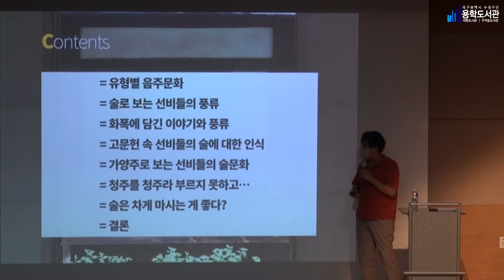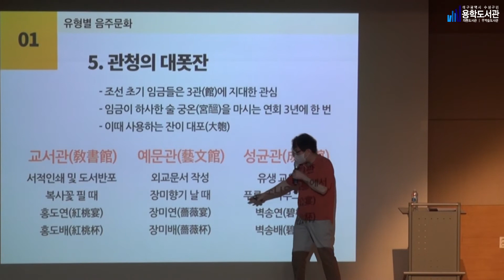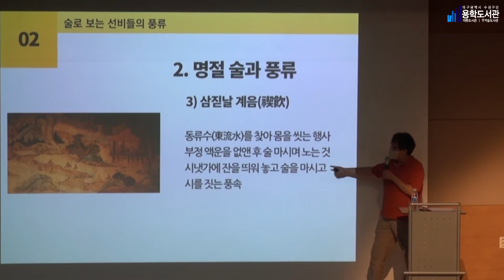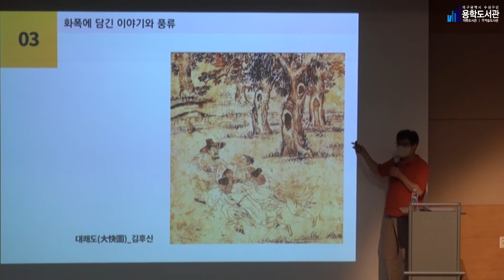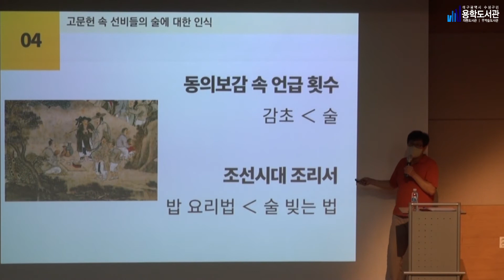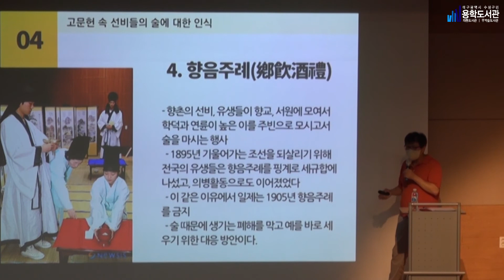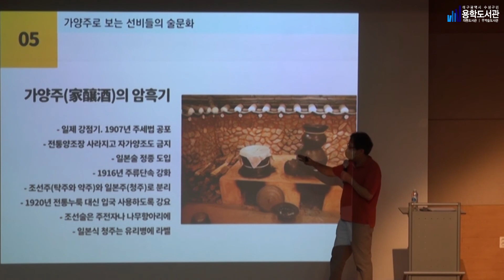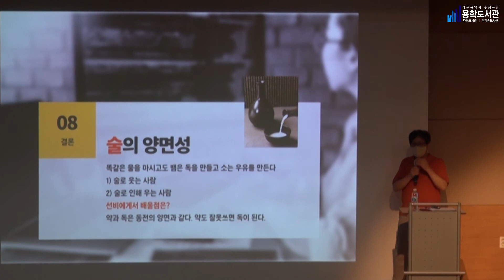[배움이락 네트워크 ON] 2022 수성선비를 만나다 - 술과 선비의 만남_2022년 8월 16일(박운석(한국발효술교육연구원 원장))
2022년 8월 16일
박운석(한국발효술교육연구원 원장) - 술과 선비의 만남